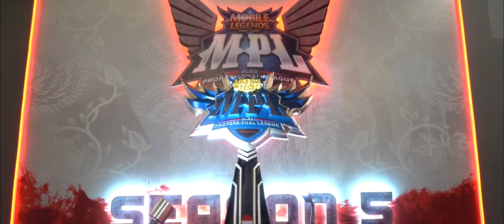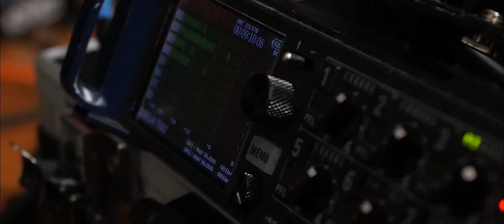Behind the Scene : MPL Indonesia Season 5